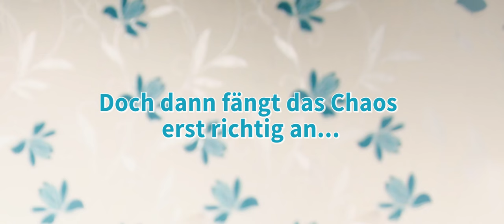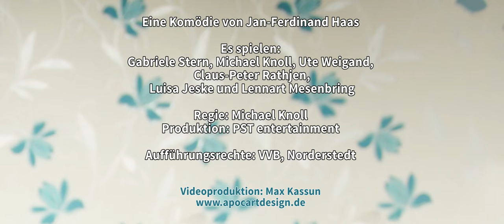Hotel Mama (2016)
Trailer zur Komödie von Jan-Ferdinand Haas
Aufgenommen im Theater Geisler, in Lübeck, 05. Juni 2016

Es spielen: Gabriele Stern, Michael Knoll, Ute Weigand, Claus-Peter Rathjen, Luisa Jeske und Lennart Mesenbring.

Regie: Michael Knoll | Eine PST entertainment Produktion

Aufführungsrechte. VVB, Norderstedt

Kamera & Schnitt: Max Kassun [apocartdesign.de]

Spielzeit: 21. Mai bis 26. August 2016